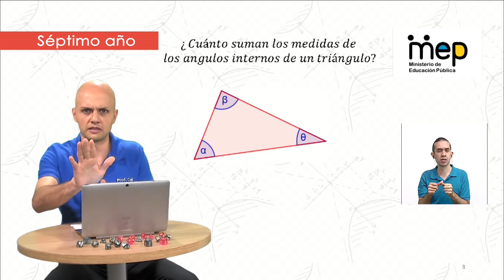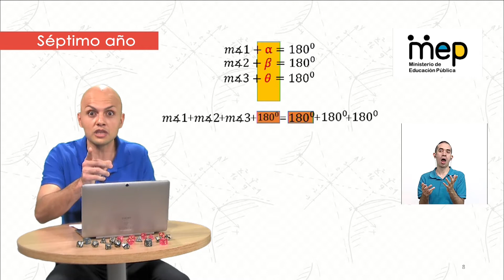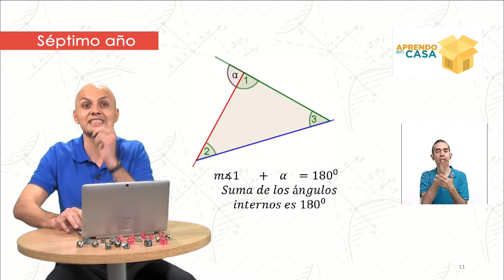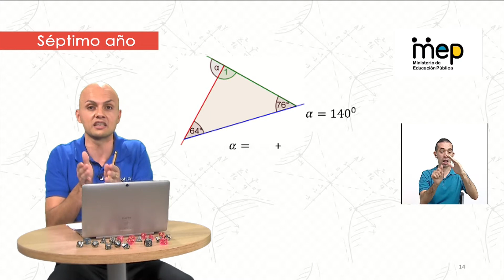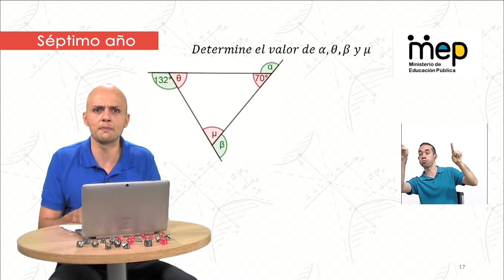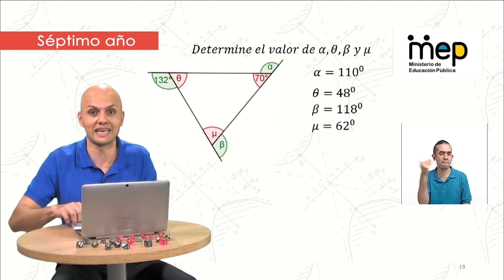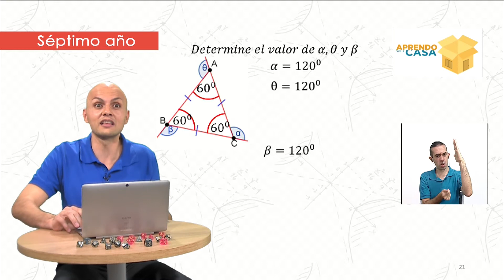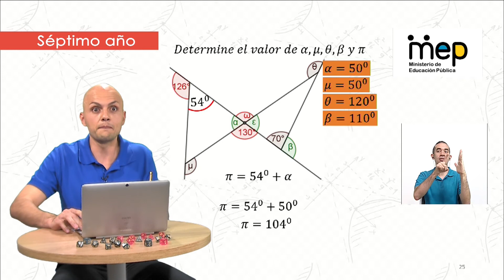Triángulos. Suma de los ángulos externos - Sétimo año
El profesor Carlos Quesada Gamboa aborda el concepto de suma de los ángulos externos de un triángulo y la relación entre los ángulos internos no adyacentes a un externo.

Habilidad: Pensamiento sistémico
Sétimo año